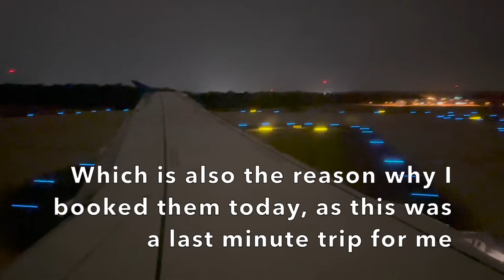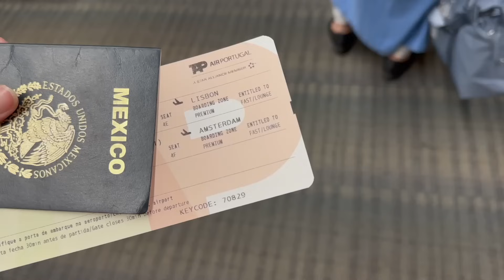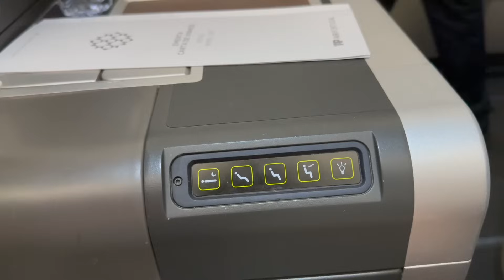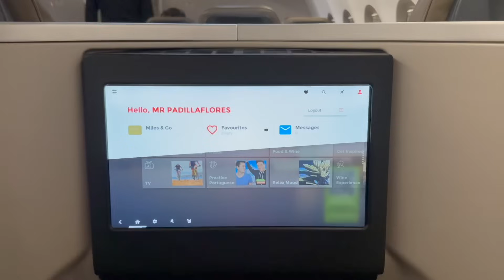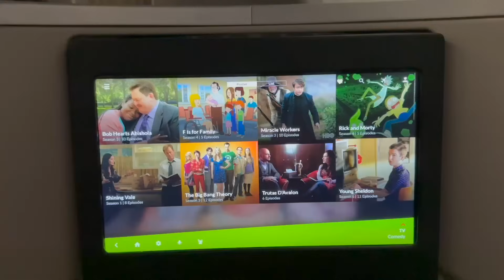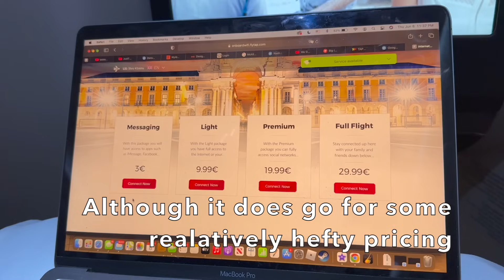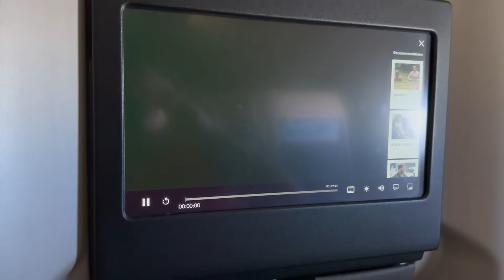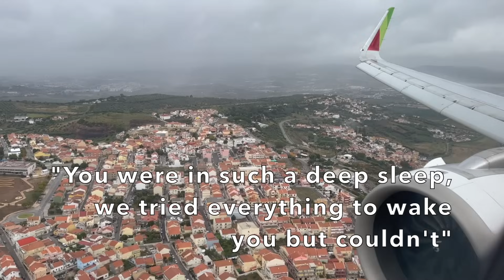TAP Air Portugal A321neoLR Business Class Trip Report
Instagram — @iTripReport
Snapchat — @iTripReport
Twitter — @iTripReport

Welcome onboard this TAP Air Portugal A321neo
Flight Number: TP234
Date: June 8th, 2023
Class: Business Class
Seat: 4E (Throne Seat)
Origin: Washington Dulles International Airport (IAD)
Destination: Lisbon Humberto Delgado Airport (LIS)
Flight Time: 6 Hours 29 Minutes
Wheels up time: 10:49 PM
Landing time: 10:18 AM
Aircraft: Airbus A321neo LR
Registration: CS-TXD
Recorded with: iPhone 14 Pro, GoPro Hero 8

Got any suggestions on where I should go next? Let me know!!!